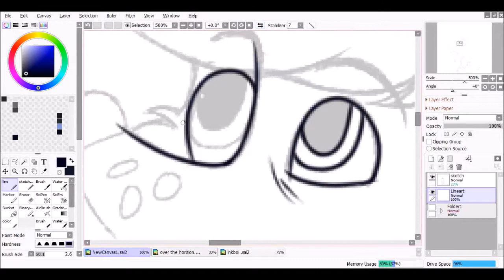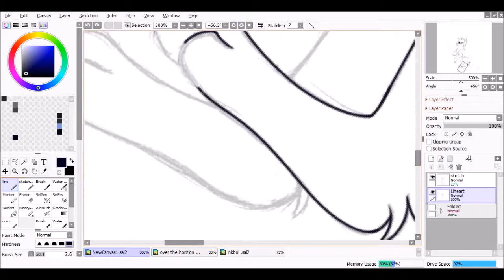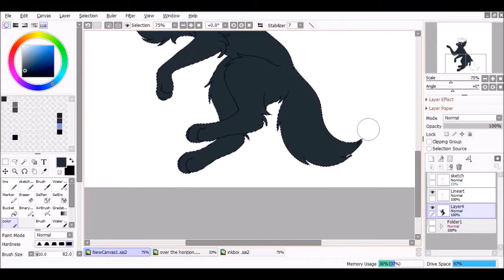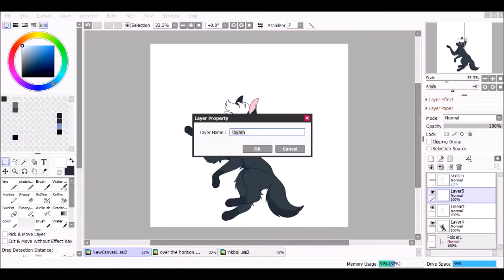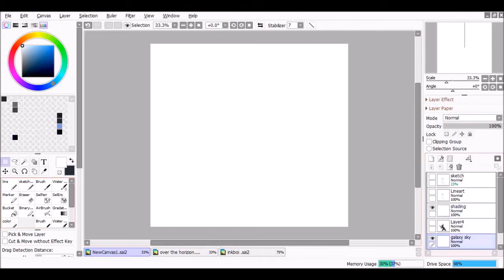Galaxy Full of stars || Speed Paint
I wanted to work on backgrounds again and I decided to make it a speed paint!! I just love making outer space and galaxy ones.

- Video and drawing by ShilohDraws

- Programs used:
Paint Tool Sai - for art
ShareX - for screen capture
Movie Maker - for editing